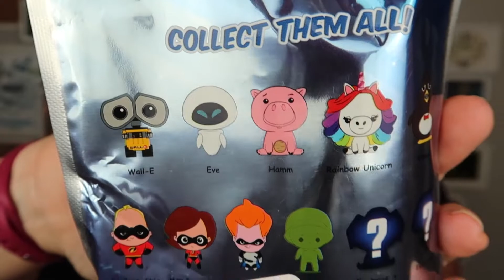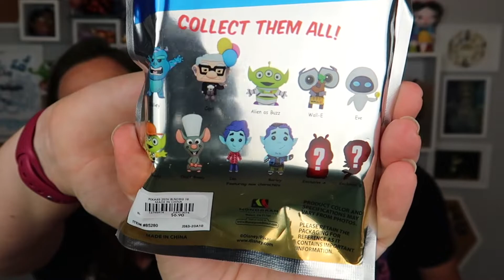Disney Pixar Mystery Unboxing - Blind Bag Keychains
We love any and all things Pixar, so we are very excited to see which Pixar character we get in these mystery keychain bags.